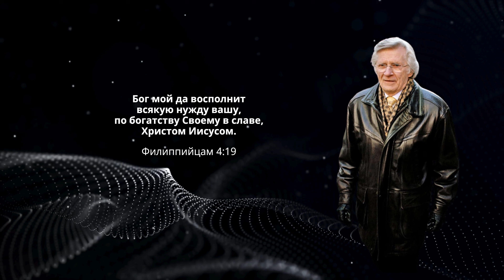Мишень для зависти сатаны | Давид Вилкерсон | Аудиопроповедь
Моё слово обращено к тем, которые переносят сейчас глубокие страдания и уже находятся на пределе своих душевных, физических и духовных сил. Наше время – это время больших стрессов, когда трудные времена могут наступить для нас внезапно, и мы окажемся опустошёнными, усталыми и растерянными.
У многих, кто проходит через долгие испытания, вопросы к Богу вновь и вновь обращаются к следующему: «Господи! Может, я чем-то огорчил Тебя? Может быть, в моей жизни есть что-то, что не даёт Тебе услышать мой вопль? Я всегда был верен Твоему Слову. Так откуда эти бесконечные испытания? Библия говорит, что Ты не дашь мне страдать больше, чем я смогу вынести. Тог-да почему же я сейчас на грани моих сил?»
Давид Вилкерсон
🎬 Видео озвучено и смонтировано Christian Life Today CLT 🎧
✉️ Сообщение от создателя канала CLT Анжелики Киин ✉️
Мы создали  YouTube канал Christian Life Today для оказания людям духовной поддержки.
Будем рады, если поддержишь нас подпиской на канал Christian Life Today. Не забывай просматривать вкладку «Сообщества», там много полезного! :-)
Пусть мир Божий, превосходящий всякое понимание, властвует над вашими сердцами!